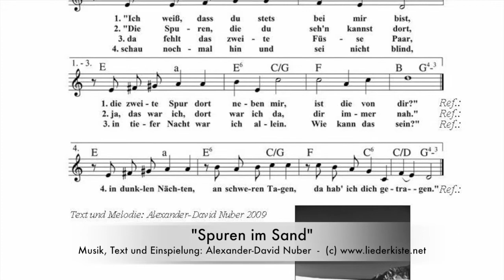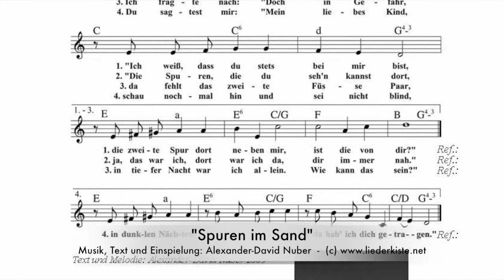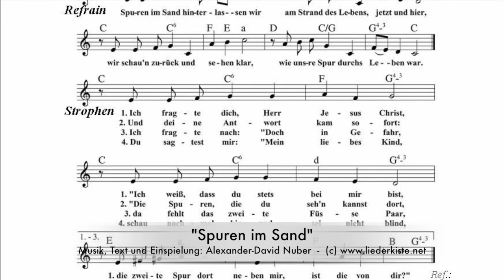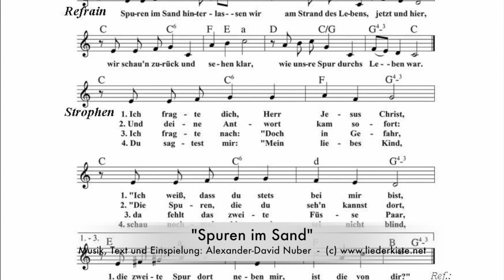Spuren im Sand